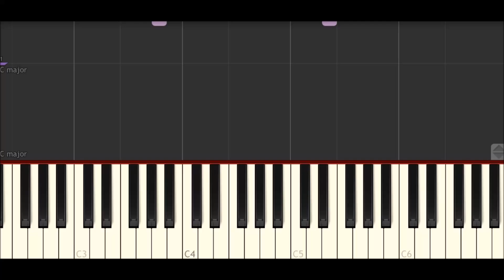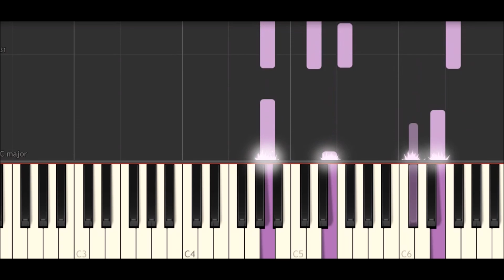[deemo 2.2]mellow piano(midi)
deemo midi擷取系列
曲名:mellow
作曲:rabpit